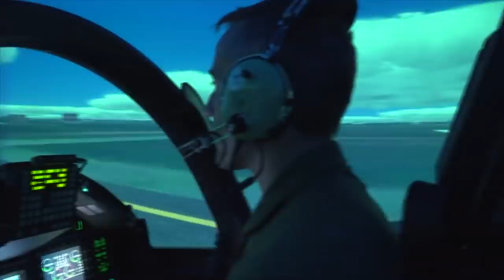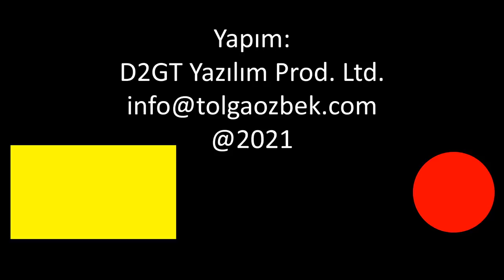Yunan pilotlarını neden İsrail eğitecek?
Yunanistan, 1 milyar 650 milyon dolar karşılığında 20 yıl boyunca hava kuvvetleri askeri pilot eğitimini İsrail'in en büyük savunma şirketlerinden Elbit'ten alacak. Yeni uçak yerine böyle bir adımı Yunanistan neden attı? Dünyada hangi ülkeler böyle bir program uyguluyor? Bu tür bir organizasyon Türkiye için uygun mu? Tolga Özbek anlatıyor. Kanalımıza destek vermek için
Videomuzun müziği, değerli takipçimiz Selçuk Çelebi tarafından hazırlandı:
Kanalı  @Ambient Music Selcuk Celebi   Eserlerine ulaşmak için: